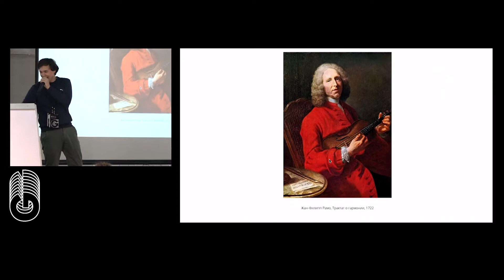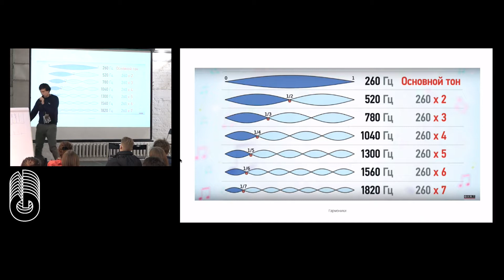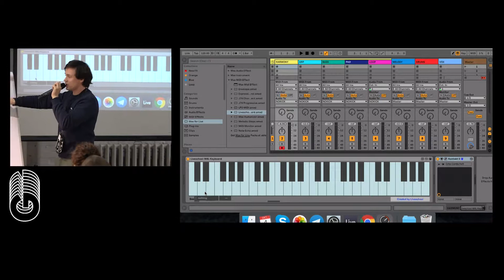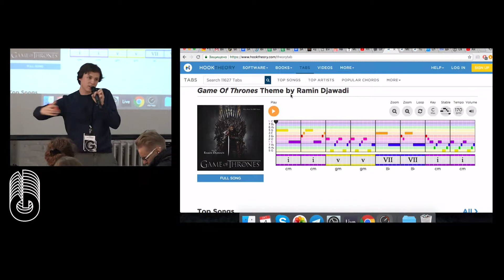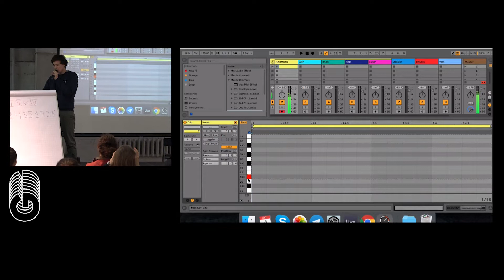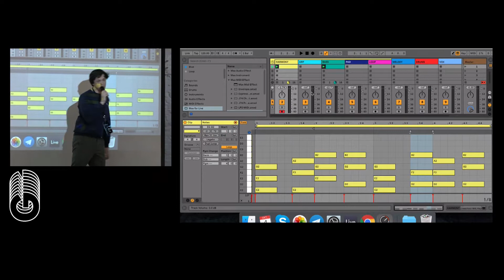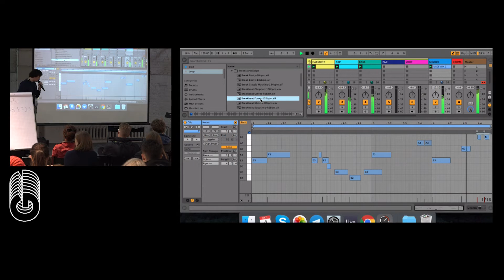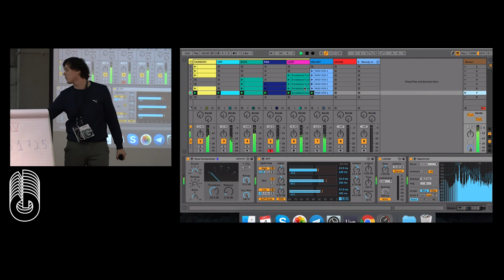G8 2018/ Антон Маскелиаде — Музыкант за час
Фестиваль креативных индустрий GreatEight
4 — 5 октября 2018
г.Москва, Хлебозавод/Flacon
Мы попробуем за 60 минут вместе с залом сочинить трек, опираясь лишь на секреты музыкальной теории, о которых максимально доступно расскажет Маскелиаде

Антон – это электронный музыкант-экспериментатор, работы которого отмечены The Guardian, Red Bull Music, Rolling Stone, Ableton, Noisey. Атмосфера его творчества передается тремя словами: свобода, любовь и энергия. Благодаря этому за плечами Антона больше 100 концертов по всему миру и тысячи прослушиваний треков.
Кроме личной карьеры, он руководит собственной музыкальной школой, где каждый может освоить технику работы современного музыканта. Но важнее другое: ученики попадают в дружеское комьюнити, которое становится источником вдохновения.

Мастер-класс от Антона Маскелиаде, основатель «Школы Маскелиаде»